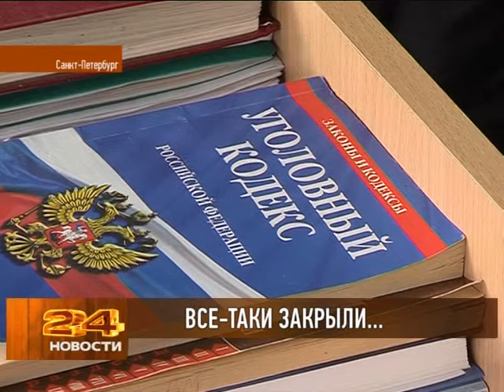Суд по магазину Народный